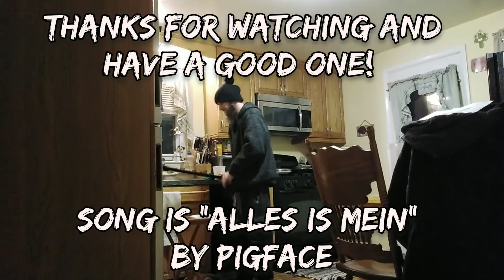Static Cut on an Ariroll (First Try)